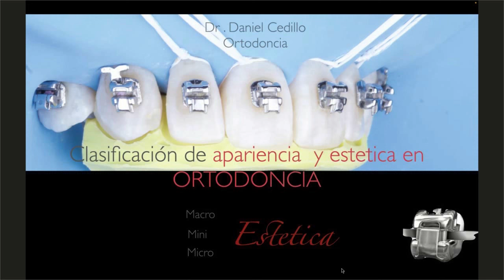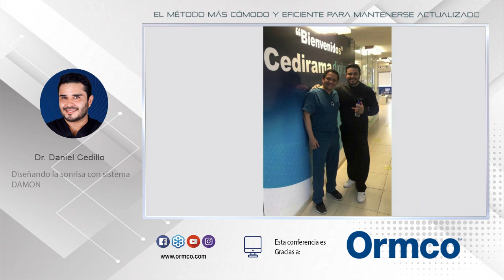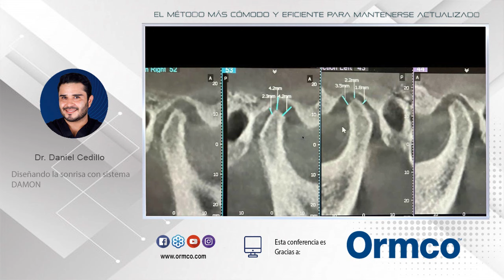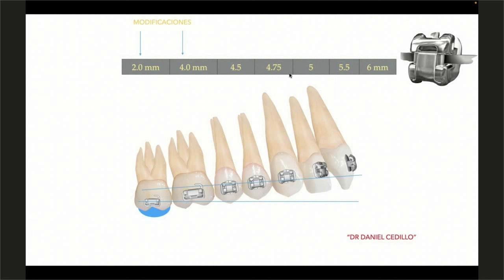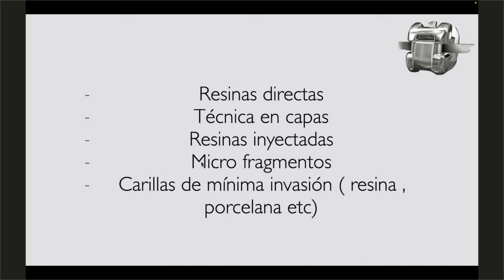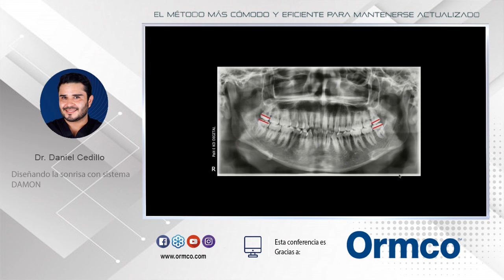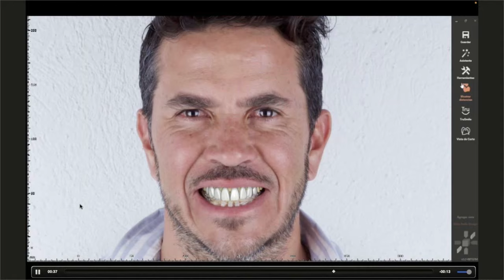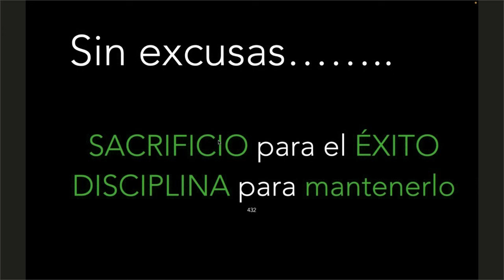1681 Diseñando la sonrisa con sistema DAMON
Grabación de la Conferencia gratuita por internet dictada en vivo el martes 20 de agosto de 2024 por el Dr. Daniel Cedillo